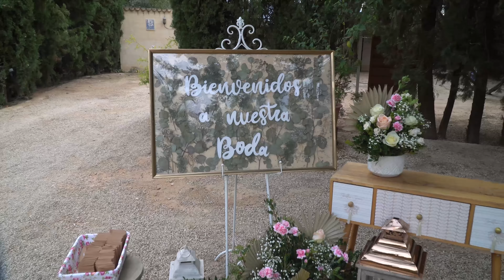Jorge&Carla 4k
Boda de Jorge & Carla en Alqueria de Galim